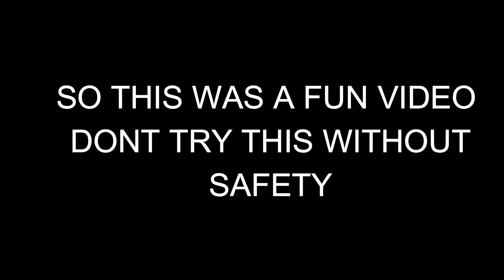Jumping Vlog || RGB NIHAL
this video is only for fun and everythimg done in safety so please donot try to do this things without ur safety hey lovely peoples watch out this video till end
folllowme